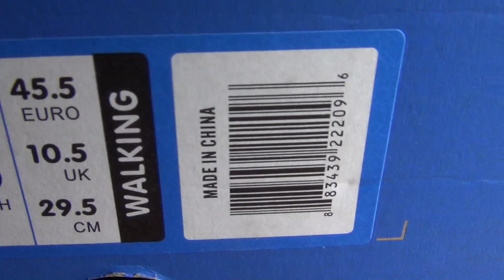Brooks Adrenaline Walker Walking Running Shoes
The Brooks Adrenaline Walker  Walking Shoes are engineered with rear and forefoot Hydroflow technology; a system of fluid units that provide shock absorption and cushioning for the foot. The medial post offers essential stability and support for low arches. The shoe is also engineered with Pod Tec technology, a system of pods that allow the shoe to flex whilst simultaneously creating a stable platform for the foot.
Walking shoe is too humble a term. Our softest cushioning pairs with Innovative GuideRails support to keep your body moving the way it wants to.

    Full length biomogo cushioning
    Slip-resistant outsole.
    Outer Material: Leather
    Inner Material: Synthetic
    Sole: Gum Rubber
    Closure: Lace-Up

Specs
Midsole Drop  12mm
Weight   8.6oz / 243.8g
Arch  Flat, Medium
Experience Type  Cushion
use   Road Running

Model No: 110070 1D 001

Brooks - The Perfect Ride for Every Stride